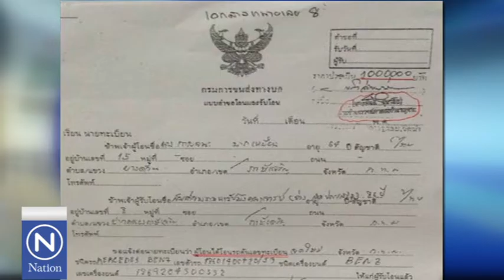ทนายความหลวงพี่แป๊ะ โยนกรมขนส่ง ตอบคำถามภาษี !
ลุยข่าวร้อน 11 สิงหาคม 2559